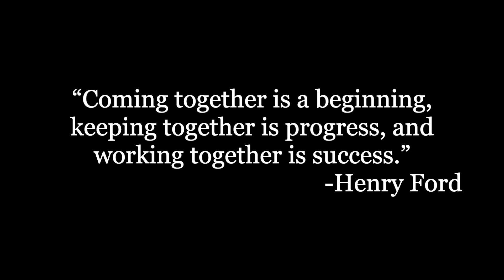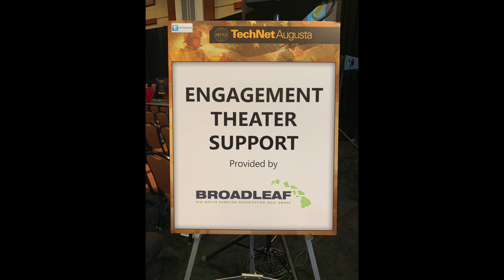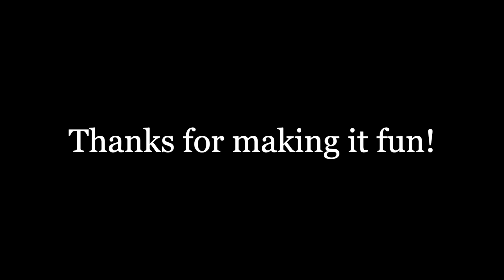Sam and Vince